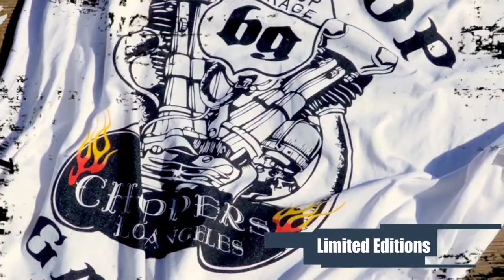Xabia's Bike Shop